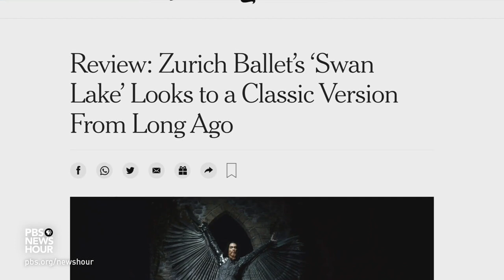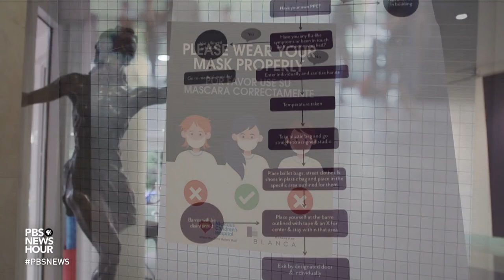Miami City Ballet tackles Swan Lake with a nod to history, special emphasis on acting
As COVID-19 rages this winter, the Miami City Ballet continues to dance, preparing to perform “Swan Lake” in February, under the careful eye of celebrated choreographer Alexei Ratmansky. Jeffrey Brown spent a day with Ratmansky and dancers to see how they’ve brought this traditional ballet going back to its rediscovered historical roots. This report is for our arts and culture series, CANVAS.